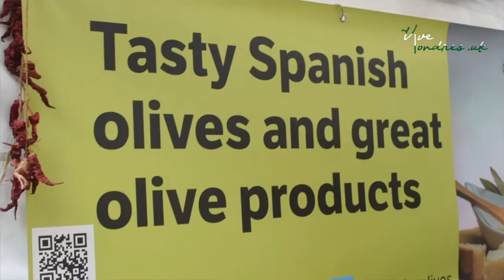Hablamos con Mar de Mar de Olivos en el festival, Feria Londres 2017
Visitamos la Feria en Londres, donde asistimos a conciertos, probamos las tapas, el rebujito, un festival gastronómico y musical con muchos toques de Andalucia, en la capital británica. Donde no puede faltar las sevillanas, farolillos, rumbas y la fiesta

 turismo spain travel 2017